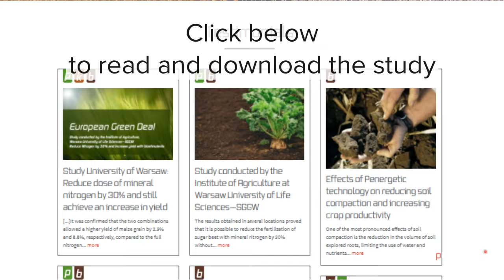Increased yield despite 30% Nitrogen reduction Study University Warsaw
Study University of Warsaw: Reduce the dose of mineral nitrogen by 30% and still achieve an increase in yield.

[...]It was confirmed that the two combinations allowed a higher yield of maize grain by 2.9% and 8.8%, respectively, compared to the full nitrogen dose..[...] Arkadiusz Artyszak and Dariusz Gozdowski Institute of Agriculture, Warsaw University of Life Sciences.